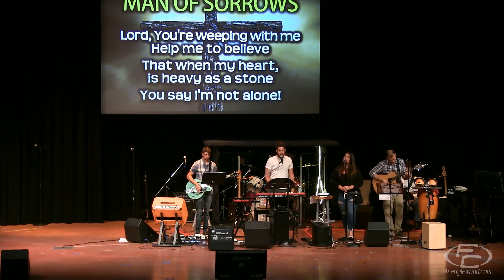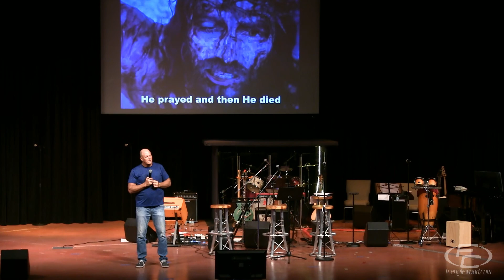FC LIVE - 041020 - GOOD FRIDAY CONCERT